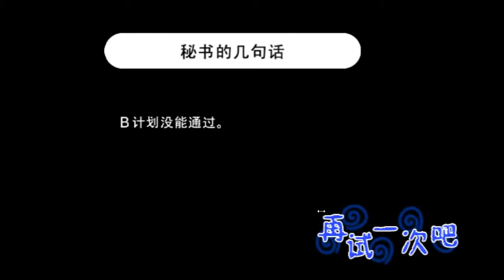节奏天国：楚河声控中国好声音四位导师，只要节拍整齐，为你转身